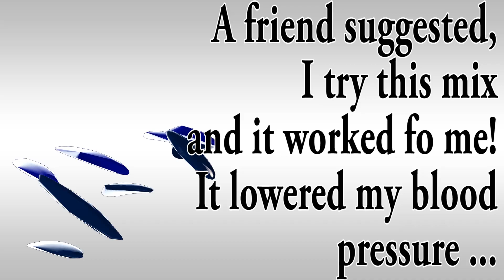This Definitely lowered my blood Pressure | A friend's Suggested!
This definitely lowered my blood pressure. This worked for me! Today I have something quick to share with you. A friend suggested it, I tried it, and it worked, it lowered my blood pressure.  True story, I am not a doctor, she is not a doctor, just sharing with you my viewers.
1 cucumber
3 cloves of garlic
1 glass of water
BLEND all three..

Discover the ultimate relaxation remedy in this soothing video recommended by a friend that's guaranteed to lower your blood pressure! Immerse yourself in calming visuals and serene sounds as you embark on a journey to unwind and rejuvenate. Whether you're seeking relief from a stressful day or simply want to promote overall well-being, this is the perfect escape. Let go of tension, breathe deeply, and feel the calming effects wash over you. Sit back, relax, and enjoy the peace